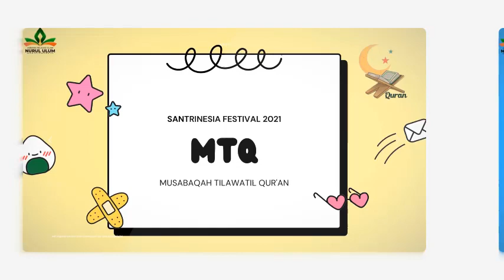MTrQ DAVIN NUR AKHMAD - MTs NEGERI 3 PURBALINGGA || SANTRINESIA FESTIVAL 2021